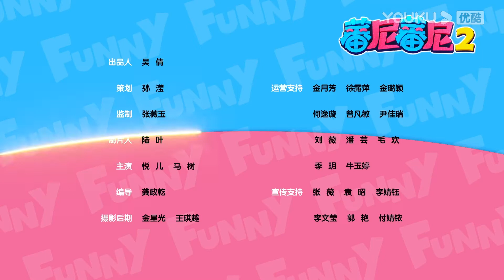【蕃尼蕃尼 第二季】EP59 注意注意！马树同学没戴口罩，消防员悦儿已经注意到你了！ | 儿童玩具/趣味玩具 | YOUKU KIDS | 优酷少儿